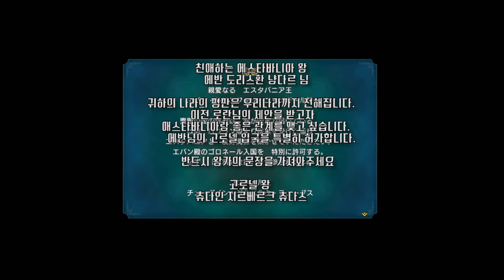[한글자막] 괴롭힘 당하는 고양이 일족, 에반의 아버지는 어떤 나라를 원했는가 니노쿠니2 깨보았다![8-2][연어LoveTV]